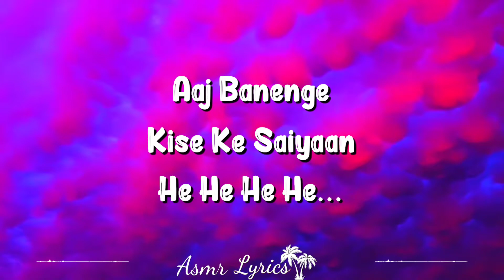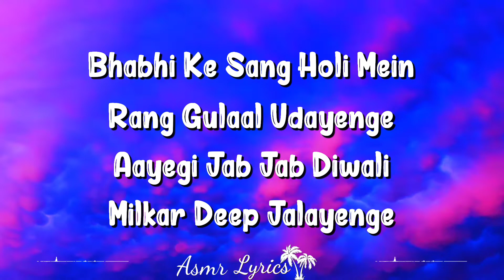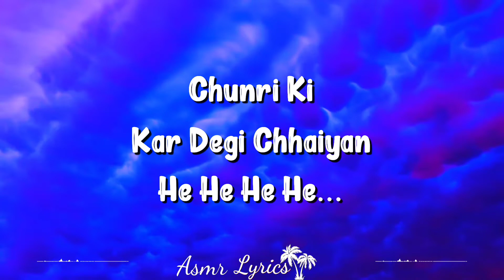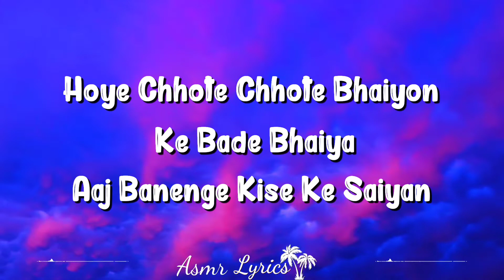Rang Gulaal (Lyrics) - Hum Saath Saath Hain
Chhote Chhote Bhaiyon Ke Is A Hindi Song From The 1999 Movie Hum Saath-saath Hain: We Stand United. Chhote Chhote Bhaiyon Ke Singers Are Kavita Krishnamurthy, Kumar Sanu, Udit Narayan. Chhote Chhote Bhaiyon Ke Composer Is Raamlaxman (Vijay Patil) And Chhote Chhote Bhaiyon Ke Lyricist Or Song Writer Is Dev Kohli. Chhote Chhote Bhaiyon Ke Music Director Is Raamlaxman (Vijay Patil). Chhote Chhote Bhaiyon Ke Features Salman Khan, Karisma Kapoor, Saif Ali Khan, Tabu, Sonali Bendre, Mohnish Behl, Neelam Kothari. Chhote Chhote Bhaiyon Ke Director Is And The Producer Is . The Audio Of Chhote Chhote Bhaiyon Ke Song Was Released On 5th November, 1999 By Saregama. Chhote Chhote Bhaiyon Ke Youtube Video Song Can Be Watched Above.

Credits
Movie/album: Hum Saath-saath Hain: We Stand United
Singers: Kavita Krishnamurthy, Kumar Sanu, Udit Narayan
Song Lyricists: Dev Kohli
Music Composer: Raamlaxman (Vijay Patil)
Music Director: Raamlaxman (Vijay Patil)
Music Label: Saregama
Starring: Salman Khan, Karisma Kapoor, Saif Ali Khan, Tabu, Sonali Bendre, Mohnish Behl, Neelam Kothari

Lyrics
Chhote Chhote Bhaiyon Ke Bade Bhaiya
Aaj Banenge Kise Ke Saiyaan
Dhol Nagade Baje Shehnaiyan
Jhoom Ke Aayi Mangal Ghadiyan…

Bhabhi Ke Sang Holi Mein
Rang Gulaal Udayenge
Rang Gulaal Udayenge
Aayegi Jab Jab Diwali
Milkar Deep Jalayenge
Chunri Ki Kar Degi Chhaiyan
Hey Chunri Ki Kar Degi Chhaiyan
Aayegi Banke Purwaiyan
Hoye Chhote Chhote Bhaiyon Ke Bade Bhaiya
Aaj Banenge Kise Ke Saiyan…

Jhilmil Ho Gayi Hain Ankhiyan
Yaad Aayi Bachpan Ki Ghadiyan
Naye Safar Mein Lag Jayegi
Pyar Ki Inko Hathkadiyan
Jachte Hain Dekho Kaise Bade Bhaiya
Ramji Bihane Chale Sita Maiya